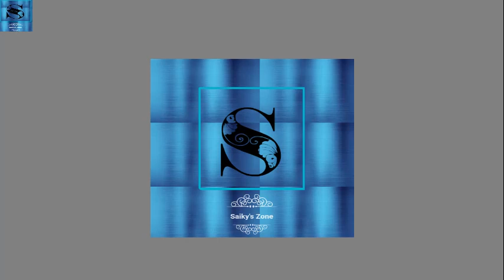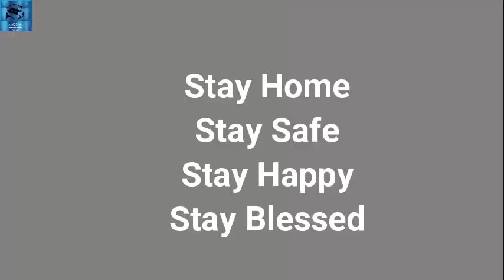Episode 02 of Sobuj Mon